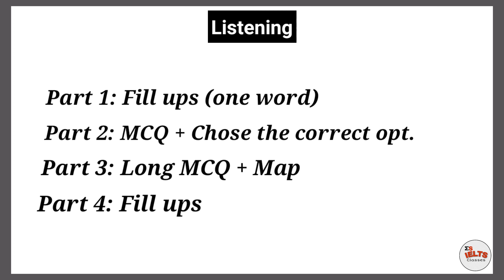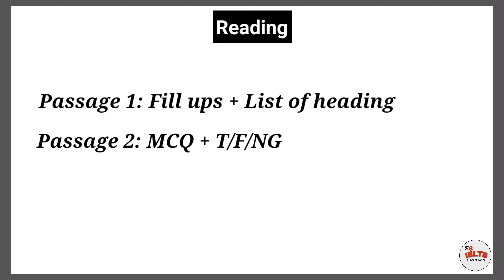20 January 2022 IELTS exam prediction|| IELTS exam Real prediction.